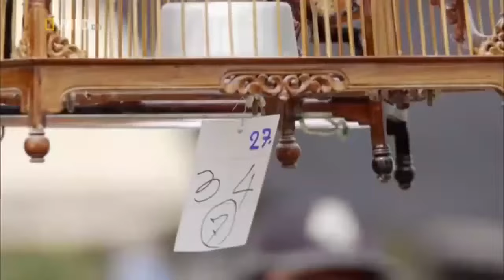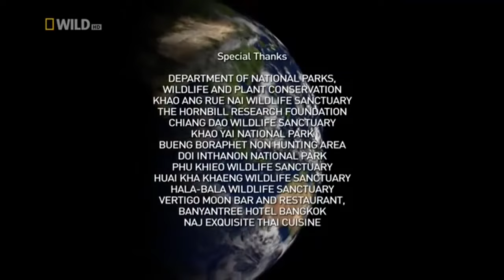Thailand Wildlife - National Geographic Documentary